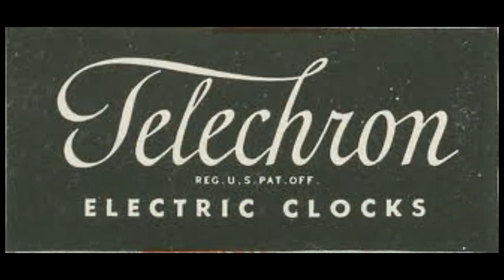Ashland Archives Ep. 1 Trailer (Henry Warren)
WACA-TV presents a brand new docu-series all about Ashland! Ashland Archives explores the history of our little town and lets residents tell their stories. The first episode is entitled "Henry E. Warren: The Man Behind the Clock" and will be screened on Wednesday, March 26, 2014 at 6:30 PM in the conference room of the Ashland Public Library. Running time is approximately 30 minutes. Anyone interested is welcome and encouraged to attend!